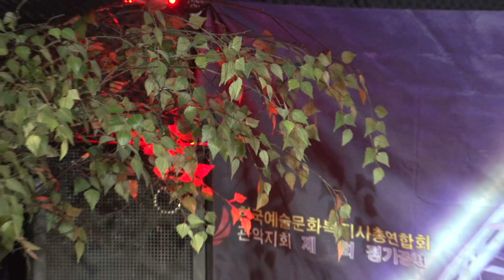가수 현정/사랑꽃인생&향수에젖어(원곡이수진.김철)제11회 한예총 관악지회 정기공연